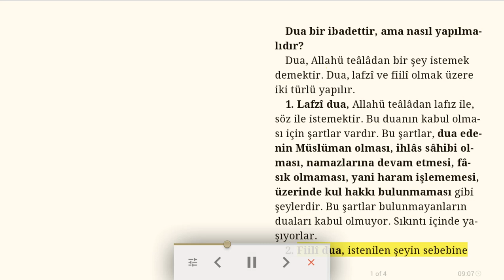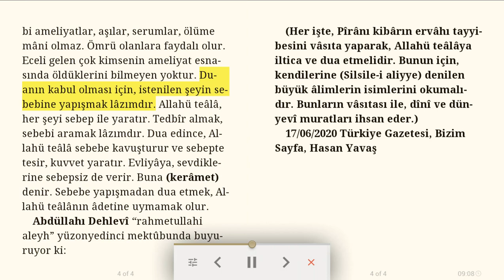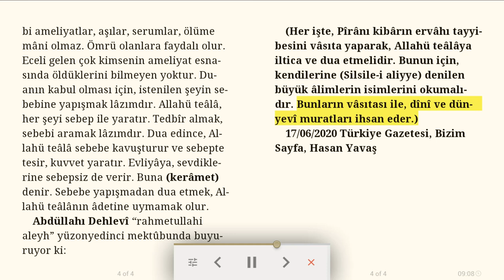Dua bir ibadettir, ama nasıl yapılmalıdır? - Dini sesli makale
Dua, Allahü teâlâdan bir şey istemek demektir. Dua, lafzî ve fiilî olmak üzere iki türlü yapılır.
1. Lafzî dua, Allahü teâlâdan lafız ile, söz ile istemektir. Bu duanın kabul olması için şartlar vardır. Bu şartlar, dua edenin Müslüman olması, ihlâs sâhibi olması, namazlarına devam etmesi, fâsık olmaması, yani haram işlememesi, üzerinde kul hakkı bulunmaması gibi şeylerdir. Bu şartlar bulunmayanların duaları kabul olmuyor. Sıkıntı içinde yaşıyorlar.
2. Fiilî dua, istenilen şeyin sebebine yapışmaktır. Allahü teâlâ, her şeyi, bir sebep ile yaratmaktadır. Allahü teâlâdan bir şey isteyenin, bu şeyin yaratılmasına sebep olan şeyi yapması lâzımdır. Meselâ, bir yeri ağrıyanın, ağrı kesici bir ilaç kullanması lâzımdır. Bu ilâcı kullanması, fiilî dua etmek olur. Fiilî duanın kabul olması için, sebebin tesirinin kati olması, iyi bilinmesi lâzımdır.
Lafzî dua ile fiilî dua birbirine uygun değilse, fiilî dua kabul olur. Müslümanın, iyi ve câiz olan şeylerin sebeplerini bilip, dua için, bu sebepleri yapması lâzımdır. Bu sebepler yapılınca, Allahü teâlâ, istenilen şeyi yaratır. Çünkü, sebepleri yapılan şeyi yaratması, âdetidir. Aç olanın bir şey yimesi, fiilî sebebe yapışmak, fiilî dua etmek olur. (Dua ediniz, kabûl ederim) buyurulması, fiilî dua etmeyi emretmektedir.
Âyeti kerîmenin ve duanın tesir etmesi için okuyan Müslümanın, Ehli sünnet îtikâdında olması, kul hakkından sakınması, haram ve habîs şey yememesi ve okunan kimseden karşılık istememesi şarttır. İlaç almak, âyeti kerîme ve dua okumak, üflemek ve yanında taşımak, insanın ömrünü uzatmaz, ölüme mâni olmaz. Eceli geciktirmez. Ömrü olanın dertlerini, ağrılarını giderip, sıhhatli, rahat ve neşeli yaşamasına sebep olurlar. Kalp nakli ve beyin, böbrek, ciğer gibi ameliyatlar, aşılar, serumlar, ölüme mâni olmaz. Ömrü olanlara faydalı olur. Eceli gelen çok kimsenin ameliyat esnasında öldüklerini bilmeyen yoktur. Duanın kabul olması için, istenilen şeyin sebebine yapışmak lâzımdır. Allahü teâlâ, her şeyi sebep ile yaratır. Tedbîr almak, sebebi aramak lâzımdır. Dua edince, Allahü teâlâ sebebe kavuşturur ve sebepte tesir, kuvvet yaratır. Evliyâya, sevdiklerine sebepsiz de verir. Buna (kerâmet) denir. Sebebe yapışmadan dua etmek, Allahü teâlânın âdetine uymamak olur.
Abdüllahı Dehlevî “rahmetullahi aleyh” yüzonyedinci mektûbunda buyuruyor ki:
(Her işte, Pîrânı kibârın ervâhı tayyibesini vâsıta yaparak, Allahü teâlâya iltica ve dua etmelidir. Bunun için, kendilerine (Silsile-i aliyye) denilen büyük âlimlerin isimlerini okumalıdır. Bunların vâsıtası ile, dînî ve dünyevî muratları ihsan eder.)

17/06/2020 Türkiye Gazetesi, Bizim Sayfa, Hasan Yavaş